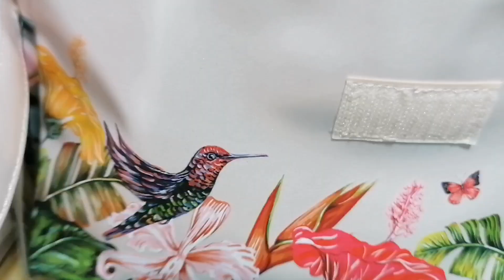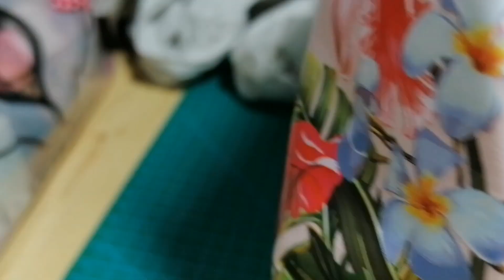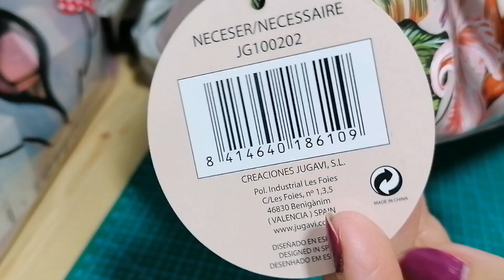NECESERES MERCADONA, COLECCIÓN PRIMAVERA VERANO Y DISNEY INFANTIL 2021 SUPERGUAIS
En este video os enseño la nueva colección de neceseres primavera verano y de Disney, colección infantil 2021 que ya ha llegado a los mercadonas, espero que os guste y que os sirva, gracias